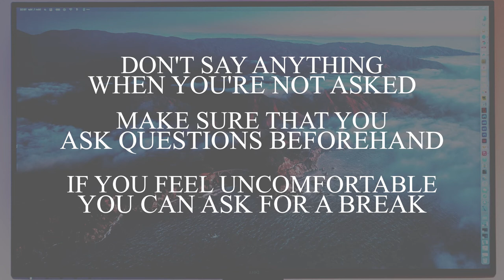How to Prepare for Mediation | Preparing for mediation in Your Personal Injury Case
Topics:
- Preparing for mediation in Your Personal Injury Case
- How to Prepare for Mediation
- Personal Injury Settlements
- Personal injury Lawyer
- Personal injury case
- Ethen Ostroff - Shorts

► ABOUT ETHEN:
Welcome to Ethen Ostroff Law channel, a personal injury lawyer dedicated to helping the public understand personal injury law. Here, I will be providing you information about different areas of personal injury law from questions I get asked every day. Be in-the-know to protect yourself, browse through my videos for helpful tips and guides on personal injury law and auto insurance.

If you're hurt and believe you are not at fault, we have lawyers ready to give you a free case evaluation 7 days a week.

Mediation is an opportunity to get the problem resolved before  your personal injury case goes to trial. In this video, you'll learn how to prepare for mediation. Before you meet with the everyone involved in this mediation, discuss this with your lawyer, now the dos and don'ts during mediation to avoid messing up your chance at getting the best settlement.

Watch Here More (Videos)